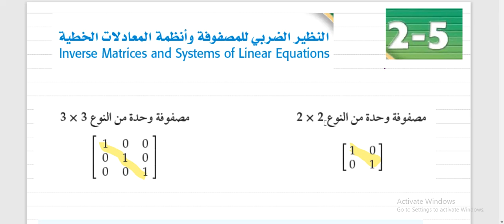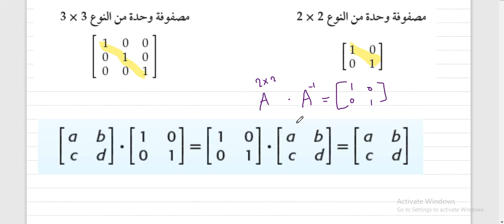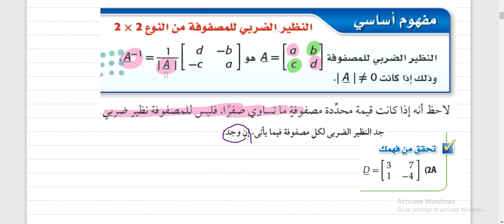النظير الضربي للمصفوفة و انظمة المعادلات - تحقق من فهمك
حل تحقق من فهمك شرح الدرس
حل درس النظير الضربي للمصفوفة وأنظمة المعادلات الخطية
شرح درس النظير الضربي للمصفوفة وأنظمة المعادلات الخطية
شرح درس النظير الضربي للمصفوفة المربعة من الرتبة الثانية
شرح النظير الضربي للمصفوفة وأنظمة المعادلات الخطية ثاني ثانوي
بحث عن درس النظير الضربي للمصفوفة وأنظمة المعادلات الخطية
ما عليك سوى الانتساب إلى هذه القناة للاستفادة من المزايا  المزايا الخاصة و البث المباشر للمراجعات و الاستفادة من مستندات ورقية ترسل :